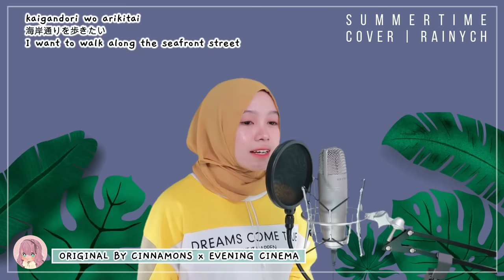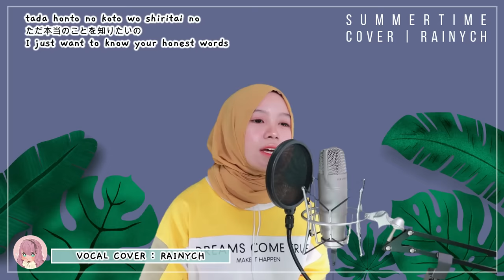【Rainych】 summertime | cinnamons × evening cinema (cover)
when you can’t decide which version to cover :
why not both? °˖✧◝(⁰▿⁰)◜✧˖°

▶▶ ORIGINAL CREDITS
Original Artist : cinnamons × evening cinema
Song : summertime

▶▶ COVER CREDITS
Vocal | Mix & Master | Video : Rainych
Instrumental : @vanfanco

▶▶ LYRICS

kimi no toriko ni natte shimaeba kitto
kono natsu wa juujitsu suru no motto
mou modorenakutatte wasurenaide
demo kimochi wo tsutaete shimaeba itsuka
kono yume wa samete shimau darou na
aoi kage ga yureru machikado

nannen tattemo ienai koukai shitatte kamawanai
demo kotoba wa koko made dete'ru no nee sama-taimu
kaigan-doori wo arukitai, doraibu datte shite mitai
tada shisen wo awasete hoshii no nee sama-taimu

yoake made umibe wa shitte,  shiosai ni tsutsumaretai ne
kanojo no shigusa ga amai ne

uwasa no dori-min ga-ru, wasurenaide

uranai nante shinjinai, unmei nante aru wake nai
tada hontou no koto wo shiritai no nee sama-taimu
chikazuku kyori ni mo kidzukanai, mune no takanari gomakasenai
demo mukashi to kawarazu nibui no nee sama-taimu

omoide wa iro asetatte, horeta hareta no naka ga ii ne
kanojo no egao ga nikui ne